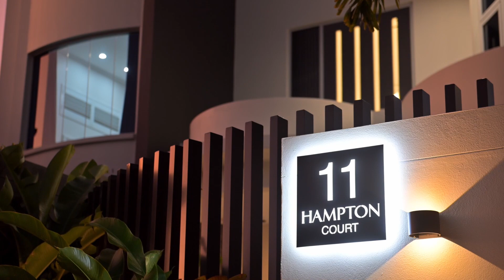11 Hampton Court, Sovereign Islands